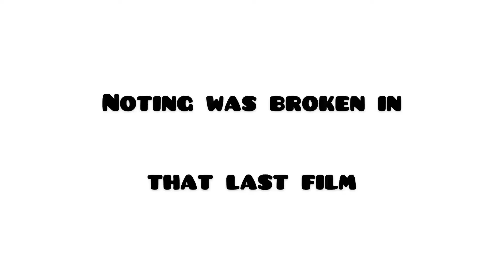Basketball Challenge (ft Nate from beyboysintraining)!!!!! TONS OF FUN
I decided to do a basketball challenge, but a special guest decided to join! Beyboysintraining’s Nate!! He has an awesome channel, here is one of his most popular videos 👇 👇